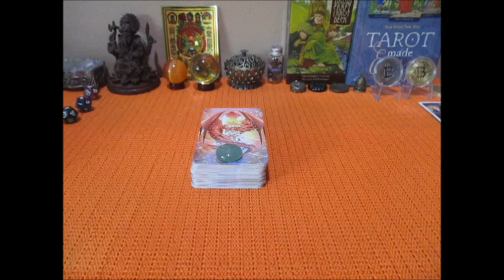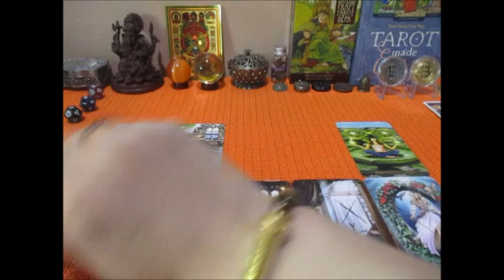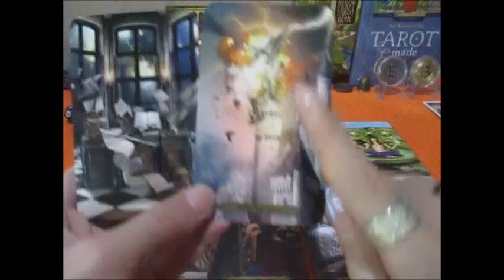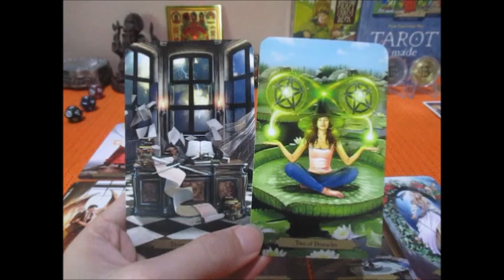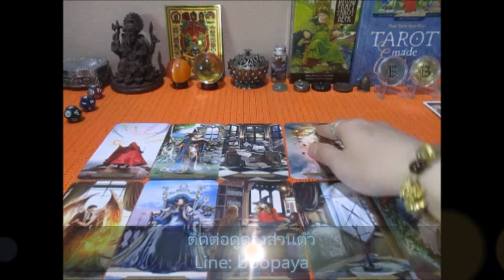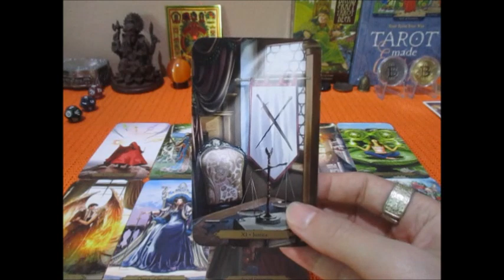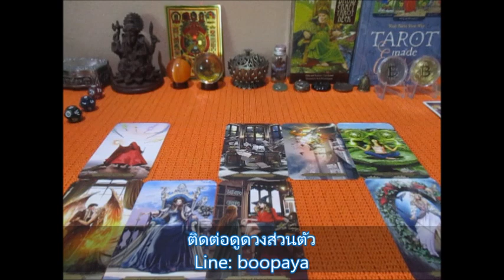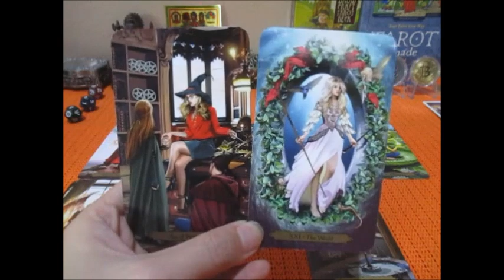ดวงความรักราศีมังกร 16-31 พค.2565 เขาคิดอย่างไรกับคุณ Line: boopaya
ดวงความรักราศีมังกร 16-31 พค.2565  เขาคิดอย่างไรกับคุณ